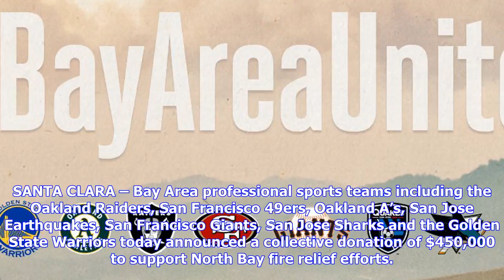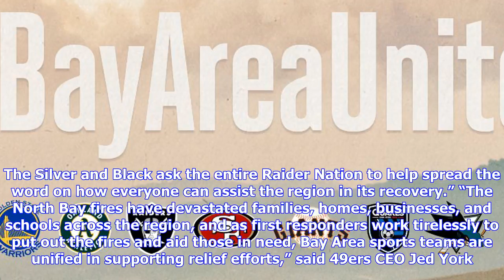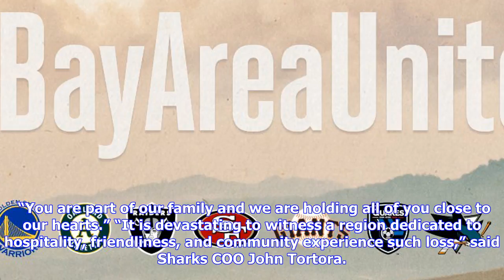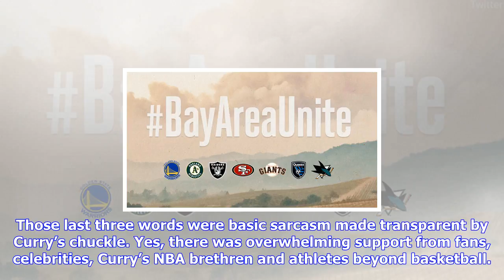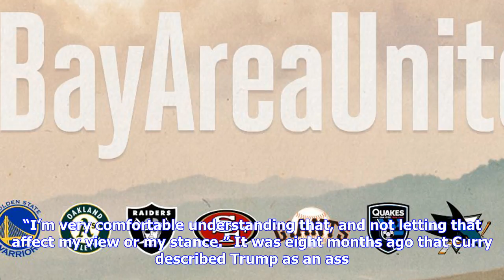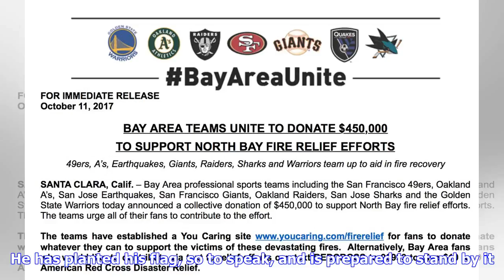Breaking News | Bay area pro sports teams unite to donate $450k for north bay fire relief efforts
Bay area pro sports teams unite to donate $450k for north bay fire relief efforts

SANTA CLARA – Bay Area professional sports teams including the Oakland Raiders, San Francisco 49ers,...